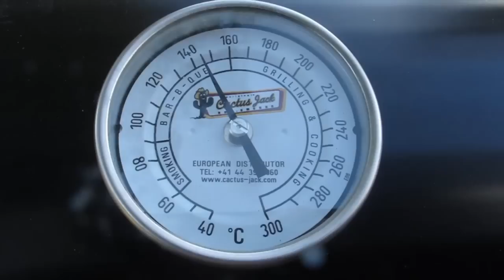The Bacon Bomb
Zutaten:

Bacon Bomb:

ca. 55 Scheiben Bacon (ca. 1 kg), dick geschnitten (40 für die Bomb/15 für die Füllung)
2 kg. Hackfleisch (Schwein und Rind)
250g Cheddar (gerieben)
500 ml BBQ Sauce (ca. 300 für die Füllung/200 für die Glasur)
Jalapeños nach Geschmack
2 cl Whiskey
BBQ Rub (Gewürzmischung)

BBQ Rub:

2 EL Brauner Zucker
1 EL Paprikapulver
1 EL gemahlener Pfeffer
1 TL grobes Meersalz
1 TL feines Jodsalz
1 TL Kräutersalz
1 EL granulierter Zwiebel
1 EL granulierter Knoblauch
1 EL Cumin (Kreuzkümmel gemahlen)

Zubereitung:

Backpapier auslegen und darauf ein Netz aus Bacon Weben (11 Scheiben längs, um eine Reihe verlängern und 18 Scheiben quer „einweben").

Das Hackfleisch mit ca. der hälfte des BBQ Rubs würzen und auf das Baconnetz verteilen.
Wichtig!!! Links und rechts jeweils einen Baconstreifen freilassen um die Bombe nachher verschließen zu können. Nach vorne hin gut 2 Streifen freilassen.

Gut die Hälfte der BBQ Sauce auf dem Hackfleisch verteilen, den restlichen Bacon in einer Pfanne kross braten und mit Whiskey ablöschen und flambieren. Vorsicht!!! Stichflamme! Den knusprigen, flambierten Bacon auf der Bombe verteilen, den Cheddar reiben und ebenfalls zugeben. Nach Geschmack Jalapeños beifügen und die Bombe mit Hilfe des Backpapiers vorsichtig Aufrollen.

Tip! Wenn die Hälfte aufgerollt ist, einmal kurz alles fest andrücken.
Die Enden der Bacon Bomb einklappen und somit verschließen und anschließend alles gründlich mit dem restliche Rub einreiben.

Vorsichtig auf einen indirekten Bereich des Grills legen, Deckel schließen und eine Stunde garen lassen. Die optimale Grilltemperatur beträgt bei der Bacon Bomb zwischen 140° und 150°.

Solltet ihr wie ich mit Holz Grillen, immer wieder Holz nachlegen um die Temperatur konstant zu halten. Holzkohlebriketts sollten die Temperatur 3 Stunden ohne Probleme halten.

Nach 1 Stunde Deckel öffnen und die Bombe mit BBQ Sauce komplett überziehen. Deckel wieder schließen und den Vorgang nach 1 Stunde wiederholen.

Nach ca 3 Stunden sollte die Bacon Bomb eine Kerntemperatur von 70° haben und kann somit vom Grill genommen werden. Anschließend die Bombe noch ca. ½ Stunde ruhen lassen und los gehts.

Stay spooned und viel Spaß beim Grillen!

Grilled on the Goodman Grill, a product of Cactus Jack BBQ Smoker

Artist: The Passion HIFI
Titel: Talking about life
The artist granted a licence for free use at soundclick.com